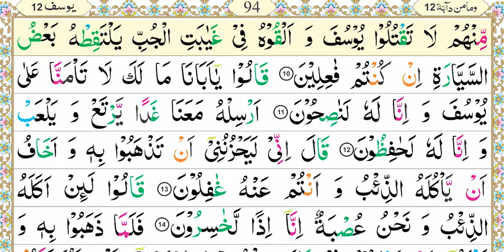Zia-Ul-Quran Nazra Quran, Parah #12, Surah Yusuf